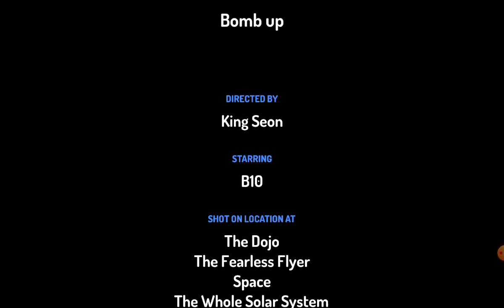bomb up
how far does a bomb launch in real life